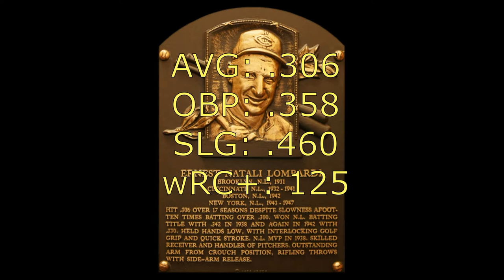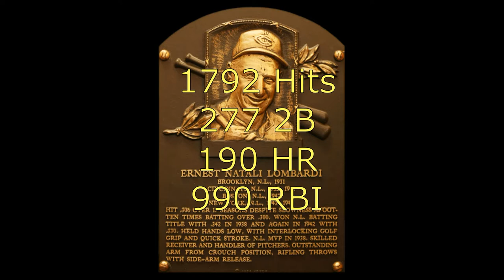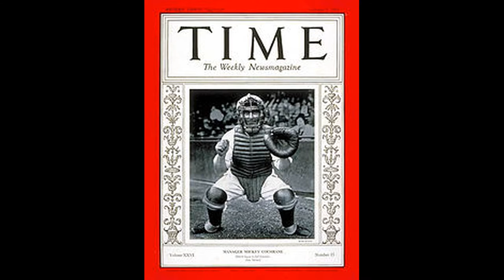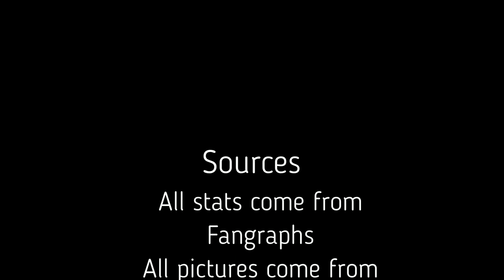#210-Ernie Lombardi (Why Was He Inducted?)